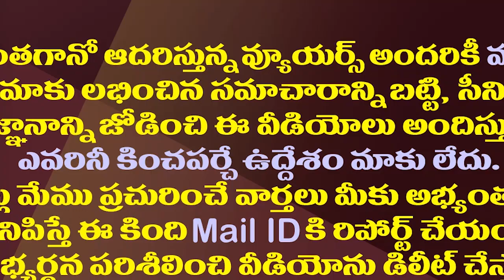చంద్రబాబు రాజకీయం మొదలైంది..పవన్ కు షాక్ తప్పదా?| Did Chandrababu Start A Mind Game On Pawan Kalyan?